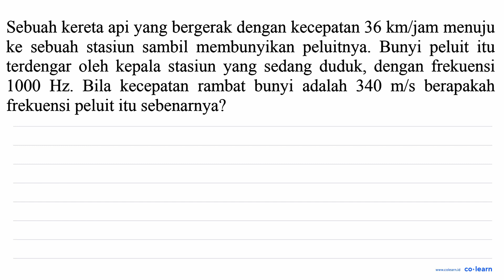Sebuah kereta api yang bergerak dengan kecepatan 36 km/jam menuju sambil membunyikan peluitnya ...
Sebuah kereta api yang bergerak dengan kecepatan 36 km/jam menuju sambil membunyikan peluitnya   Bunyi peluit itu ke sebuah stasiun terdengar oleh kepala stasiun yang sedang duduk, dengan frekuensi 1000 Bila kecepatan rambat bunyi adalah 340 mls   berapakah Hz. frekuensi peluit itu sebenarya?

Topik atau Materi: Azas Doppler - Gelombang Bunyi - Gelombang Mekanik - Fisika Kelas 11 SMA - KTSP

Sumber Soal: Fisika SMK Non-Teknologi Jilid 2, MHR, 2008 , Depdiknas

00:00 : Bedah Soal
01:00 : Konsep, rumus dan pengertian Azas Doppler
01:18 : Langkah penyelesaian soal
02:18 : Jawaban akhir
02:48 : Penutup